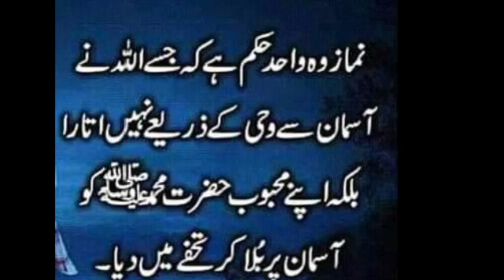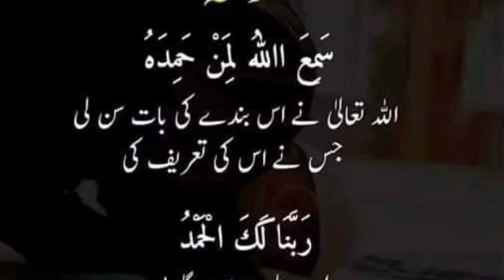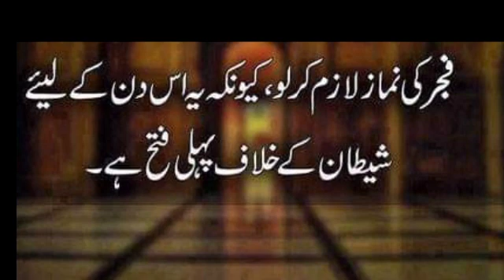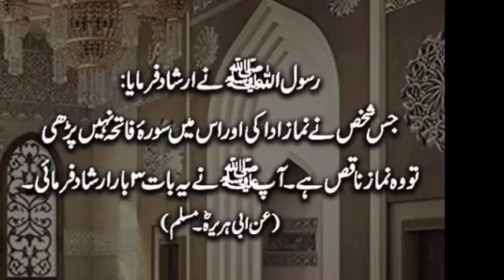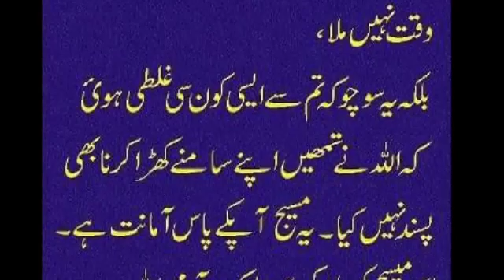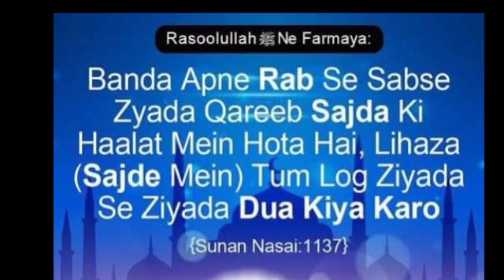Namaz/Namaz ki Ahmiyat/Namaz fazilat/important of salah/نماز جنت کی چابی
namaz namazkifazilat namazkiahmiyat namaz namazdeenkasatoon namaziportance hazratmuhammadﷺ islam bestexcercise rohanihealthislam islamikitaleem$deeneislam#namazkisharait#shabemerajwhatsappstatus